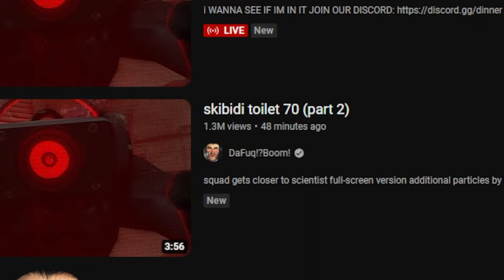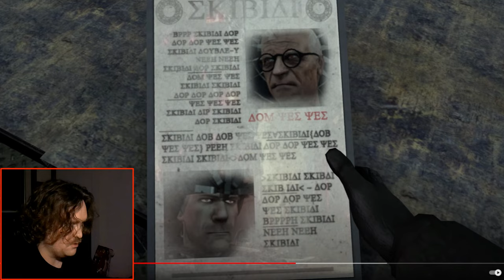It's All Coming Together... / Skibidi Toilet Reaction 14